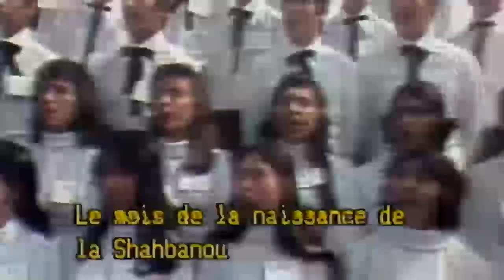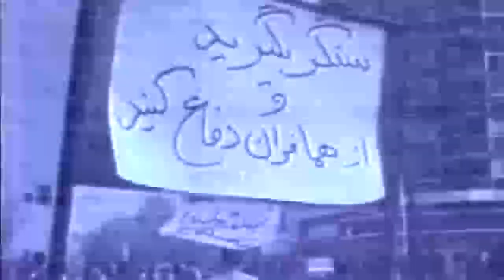در برابر طوفان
⭕️ تصاویر دیده نشده از انقلاب و روزهای پیروزی‼️

⬅️ سری سوم مجموعه در_برابر_طوفان از تابستان 1356 آغاز شده و تا زمستان 1357 را روایت می‌کند؛ در این مجموعه اتفاقاتى بررسی شده که تاکنون کمتر بدان پرداخته شده است
📣 از جمله به مصادیق حمایت کشورهای خارجی از محمدرضا_پهلوی و آغاز موج_انقلاب در تمام استان های کشور اشاره کرد

🌐b2n.ir/dbt3

🎁 ۴۳ درصد تخفیف خرید اشتراک ۳ ماهه فقط تا ۲۲ بهمن‌👇
👉 b2n.ir/amle